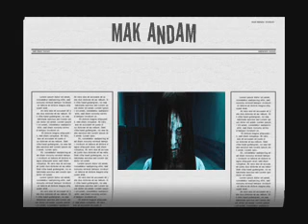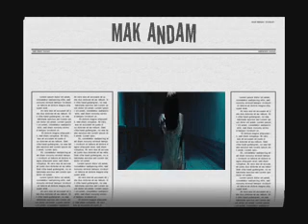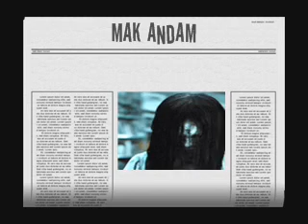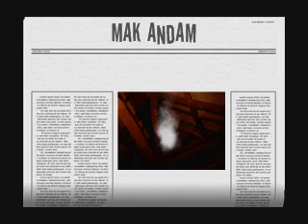Mak andam.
Date :27.07.11